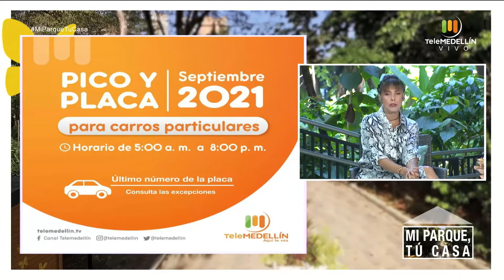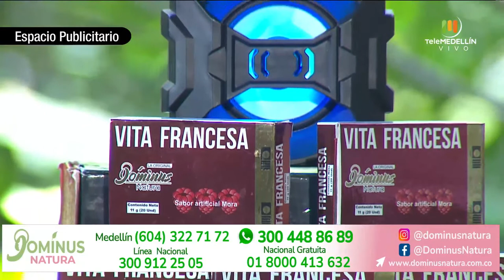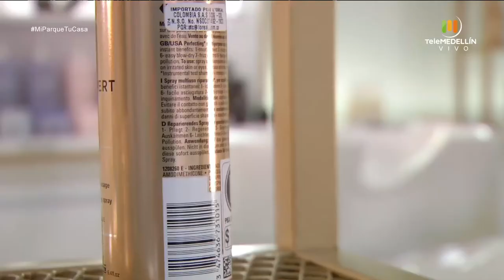Las irregularidades en la menstruación, frutos secos y beneficios [Mi parque, tu casa] Telemedellín